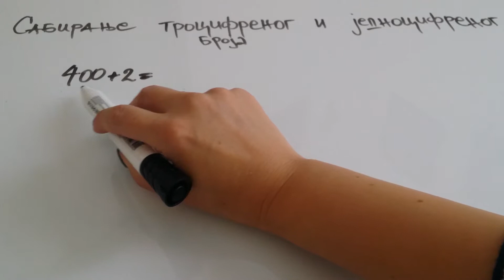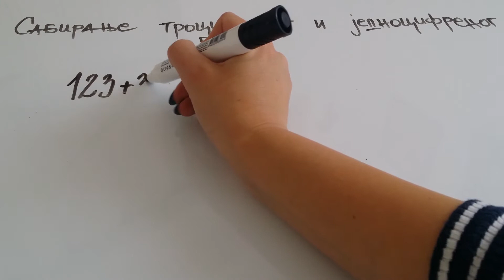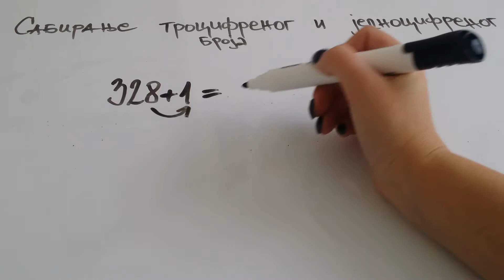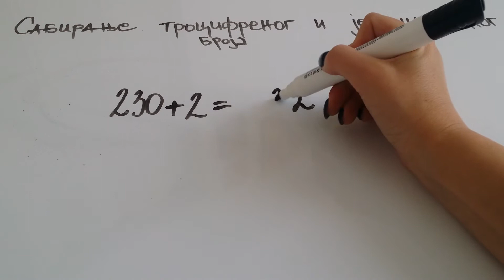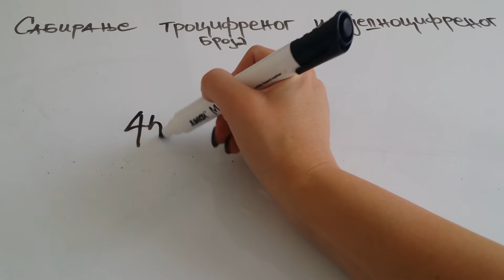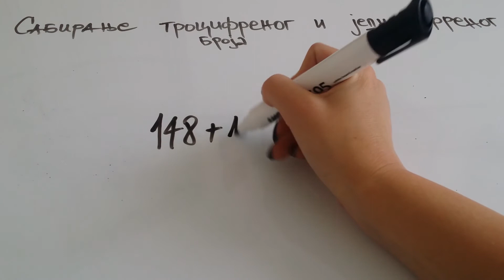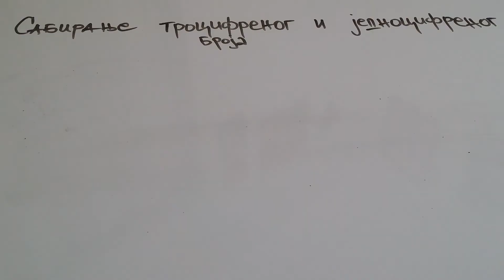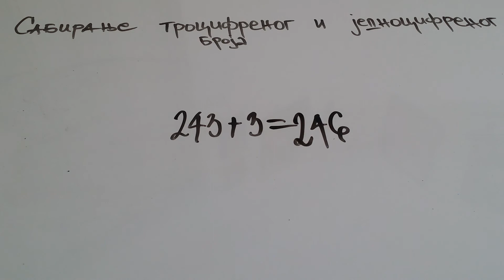Sabiranje trocifrenog i jednocifrenog broja 3 razred